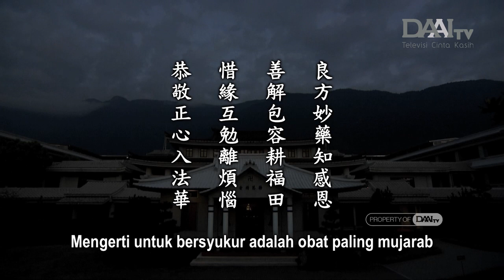Lentera Kehidupan 20230403 歡喜自在入法華 Menghayati Sutra Teratai dengan Tenang dan Sukacita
Bersyukur adalah hal paling indah dalam hidup. Dengan mengerti untuk bersyukur, kita dapat bersikap pengertian dan merangkul semua orang. Benih yang telah kita tabur di masa lalu, akan kita terima di kehidupan saat ini. Saat ini, hendaknya kita menciptakan karma baik dengan menabur benih kebajikan. Dalam hidup ini, hendaklah kita bekerja sama untuk membentuk jalinan jodoh yang baik yang berlanjut dari kehidupan ke kehidupan.

Jalan Bodhisattva sungguh sulit untuk ditapaki. Meski demikian, kita tetap harus menapakinya. Satu orang saja tidak cukup. Kita harus membentuk kelompok. Dibutuhkan banyak orang untuk mempraktikkan jalan yang benar.